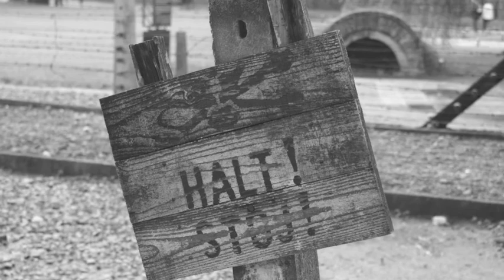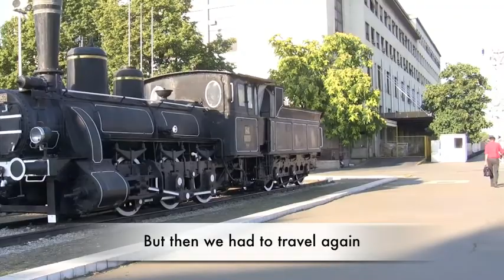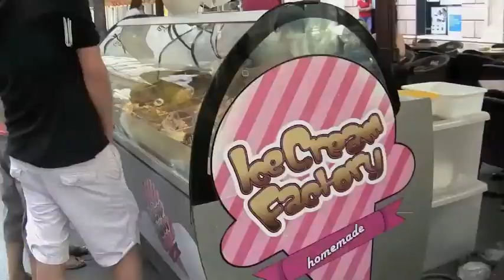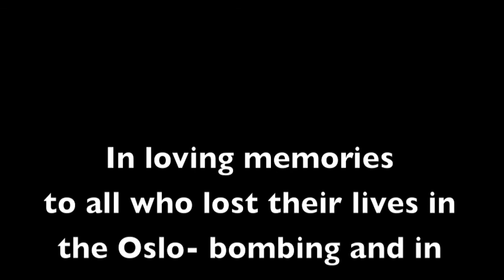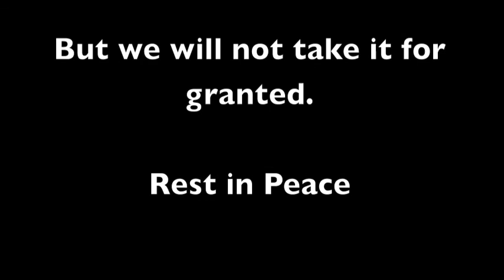Interrail 2011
Three guys from Norway crossing Europe by train the summer of 2011. From Amsterdam to Istanbul